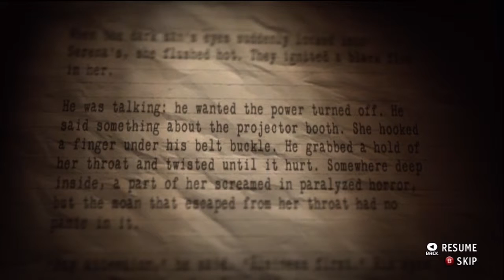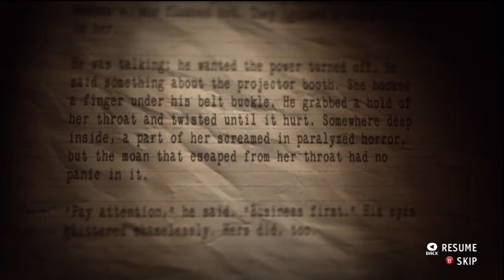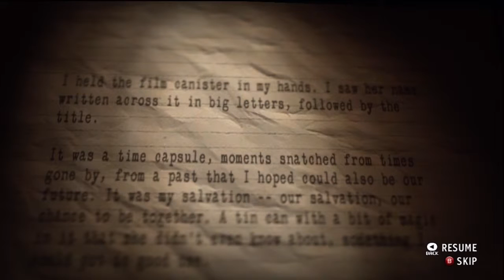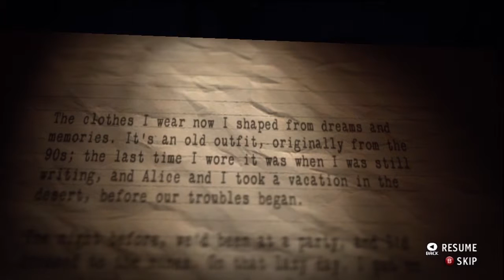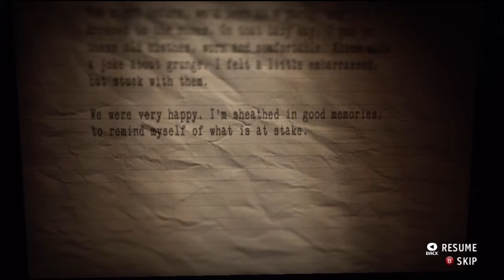Let's Play Alan Wake's American Nightmare Part 14 - And Back to Serena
Part 14